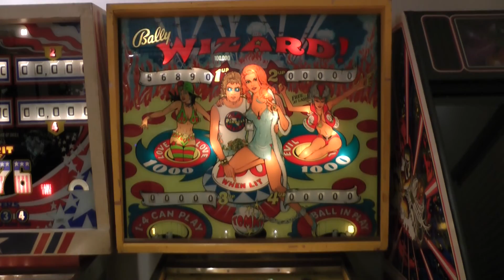Bally's Wizard! Pinball Machine 1975. FULL HD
Inspired by the 1975 movie 'Tommy'.
Featuring Roger Daltry and Ann-Margret on the backglass.
Glass Removed.